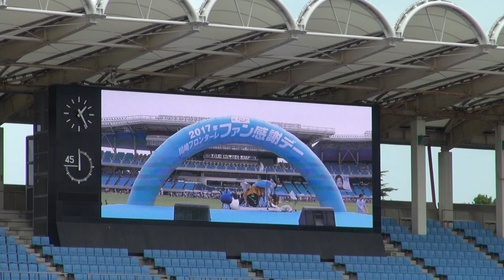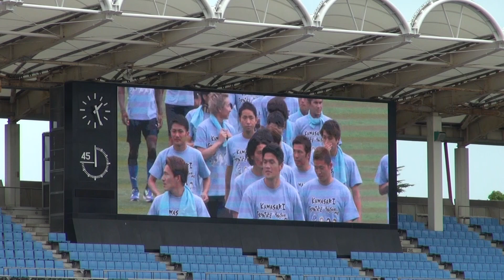【川崎フロンターレ】2017年7月23日 選手登場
2017ファン感謝デー(@等々力陸上競技場)